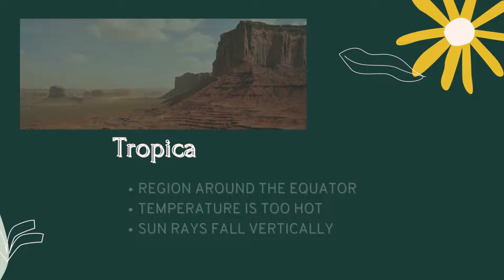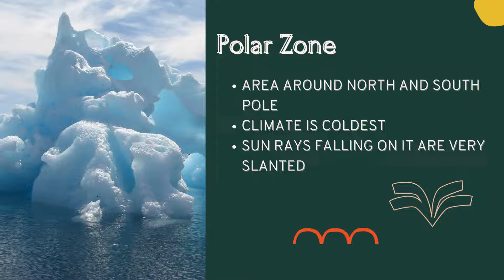Climate of Earth| oN traiNer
Earth's climate system adjusts to maintain a balance between solar energy that reaches the planetary surface and that which is reflected back to space.